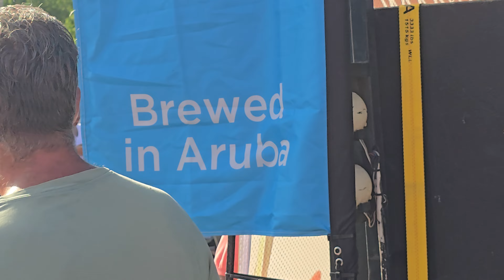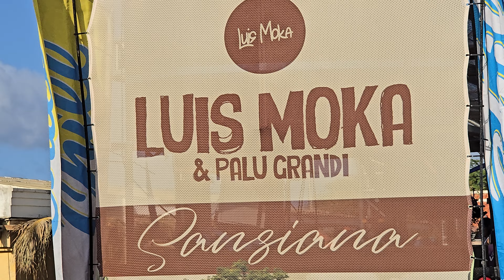Dia Di Rincon 2024 - Palu Grandi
Dia Di Rincon 2024
Parada den kaya nan di Rincon